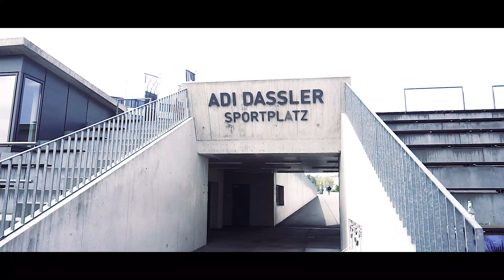EL FUTURO NEUER contra PAPI GAVI & VITUBER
Hoy tenemos unos RETOS DE FUTBOL contra un PORTERO DEL BAYERN DE MUNICH!

Gracias a Adidas España por llevarnos a Nuremberg.

vitu_93

ViTuber en Fifa 18 Ultimate Team, Fifa en español, FUT Drafts, Challenges, fútbol real y más!